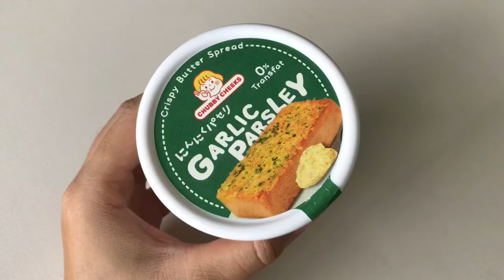อร่อยแบบสร้างรายได้ได้เลย 💰✨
อร่อยมาก หอมกลิ่นกระเทียมชีส